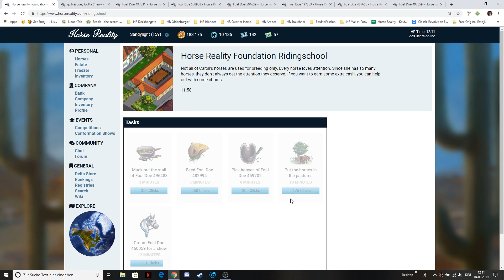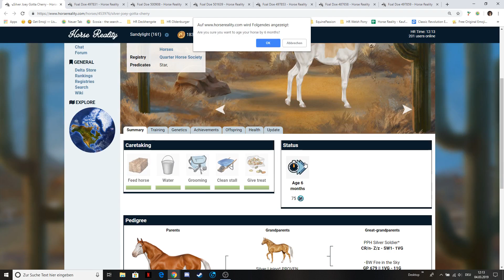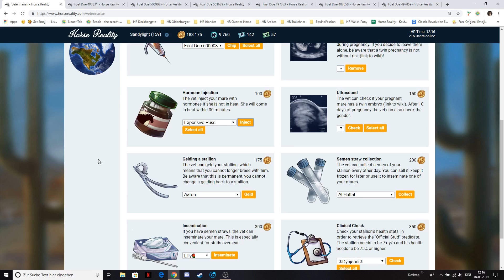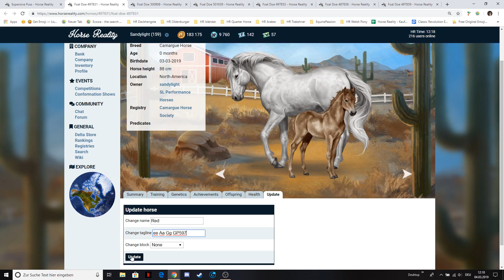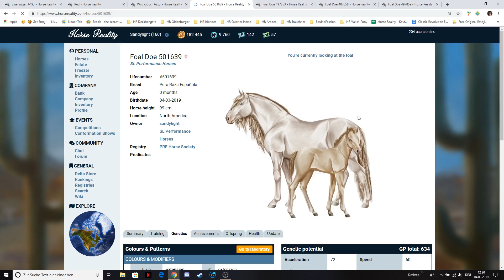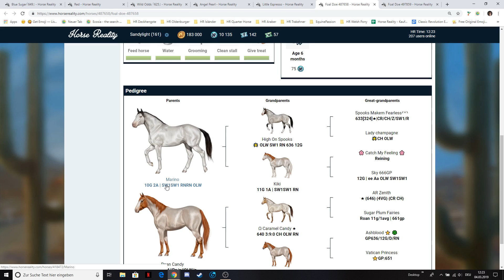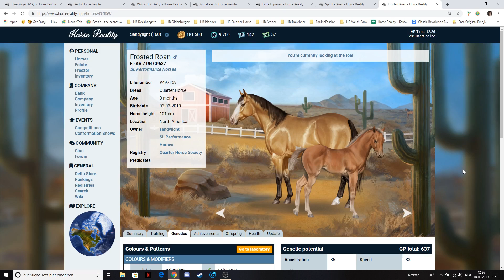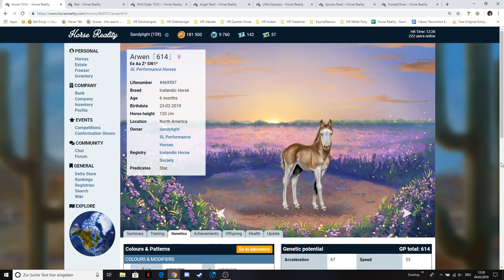Horse Reality [HR]: Ein TRAUM von einem HENGST | Let's Play #41 [DEUTSCH]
Ingame-Name: SANDYLIGHT
Ranch: SL Performance Horses
Location: North America